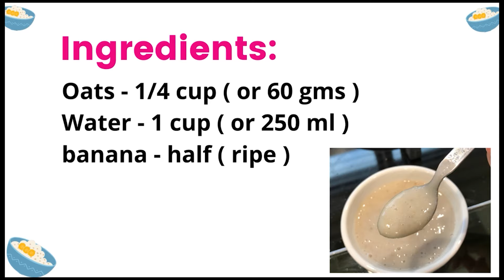OATS BANANA BREAKFAST PORRIDGE ( for 6 - 8 months baby ) - homemade baby food recipe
Ingredients: ( for oats banana porridge for baby )

Oats - 1/4 cup ( or 60 gms )
Water - 1 cup ( or 250 ml )
Banana - half ( ripe)

00:03 - ingredients for oats banana porridge for baby
00:07 - making oats banana porridge recipe
01:46 - baby eating porridge
02:19 - how much to feed
02:13 - click link for 6 breakfast recipe for baby
03:30 - watch other baby food recipes

Homemade Baby cereal recipes

If you are looking for homemade baby cereals, check below recipes..

first week food for baby, baby's first food, what to offer when starting solids for baby, starting solids at 4 months or 5 months, sweet potato puree for baby, easy homemade baby food recipes, what my baby ate during first week of starting solids, baby food routine, weekly baby food chart